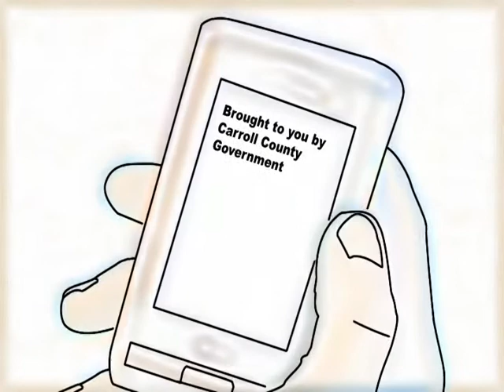Get The Message (part 1)